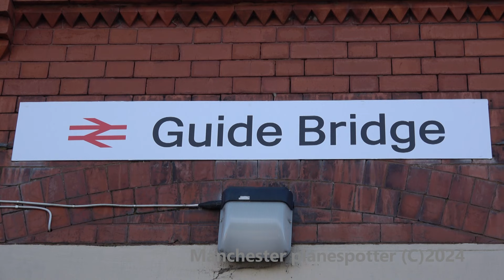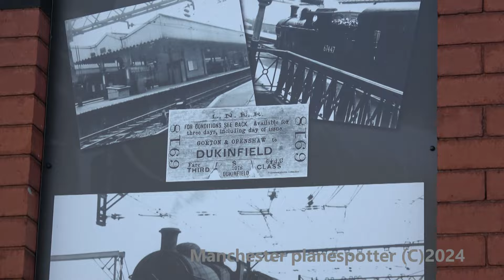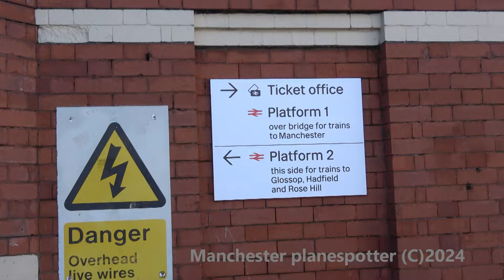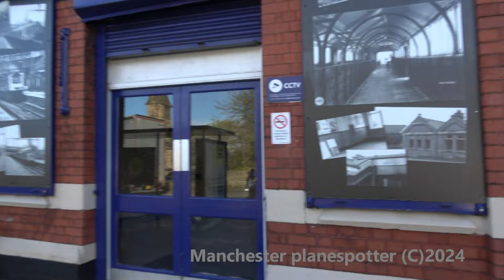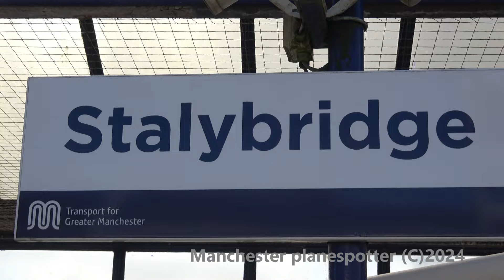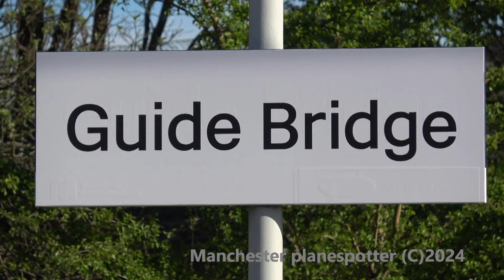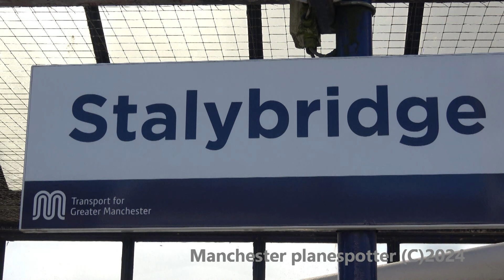(4K) Train Spotting At Guide Bridge And Stalybridge With Steam Train On The 17/04/2024